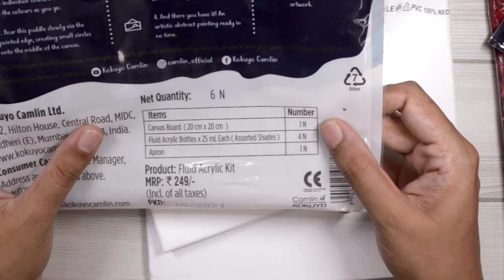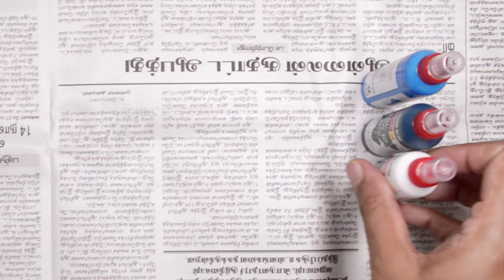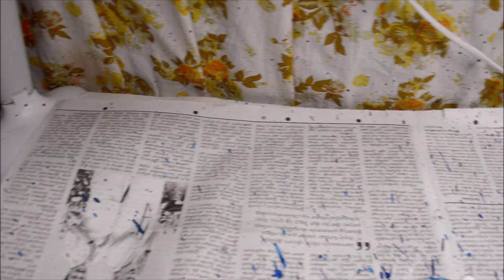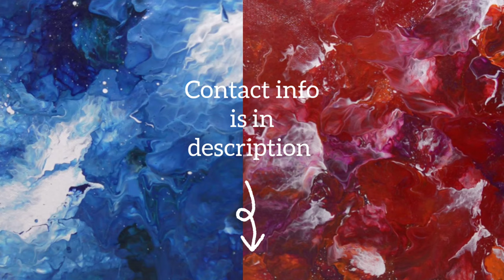I tried Acrylic pouring art EASY??? camel fluid acrylic kit review tamil தமிழ்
To take home the artwork

In this video I tried acrylic pouring for the very first time and I thought acrylic pouring art to be easy but once I tried it, I realized that it never goes per your plan.. you need to improvise it on the go!! this is how to use camel fluid acrylic kit, my version. If you have any other version of fluid acrylics, give them a go.. I hope you liked my version of blue acrylic pouring and red acrylic  pouring. If you liked camel fluid acrylic review then share your opinions with me.

MATERIALS USED,
1. Camel fluid acrylic pouring kit.
2. Straw.